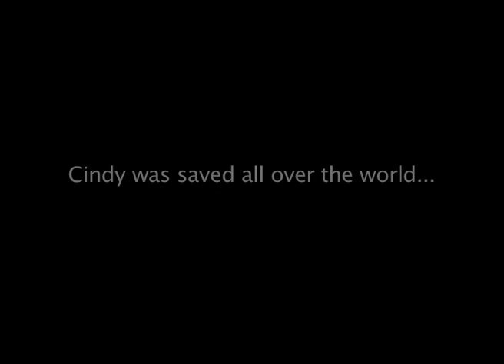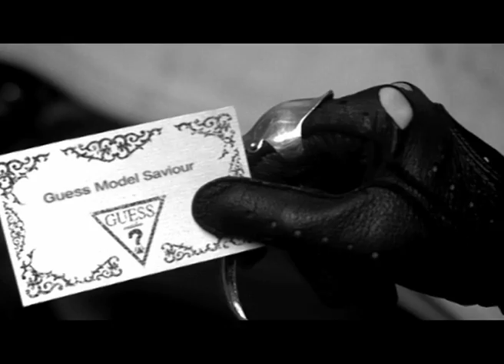Guess watches - Faces to watch - International rollout